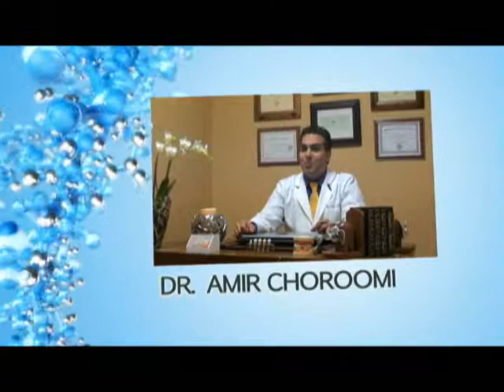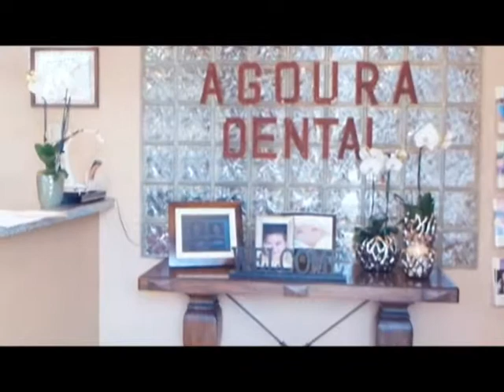Malibu Dentist Prevent Caries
Agoura Dental

ntal Practice
%///50_342^98*400000^sin48 +61{tan42}____^5*30000@2_14%900000sin%34